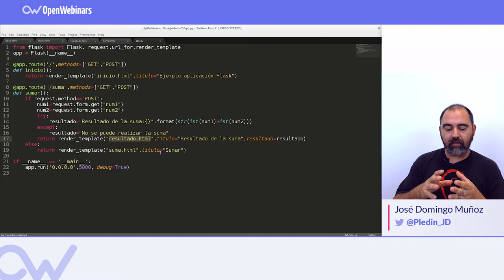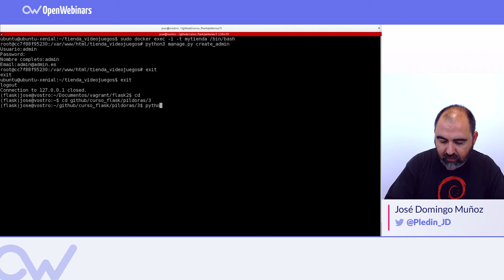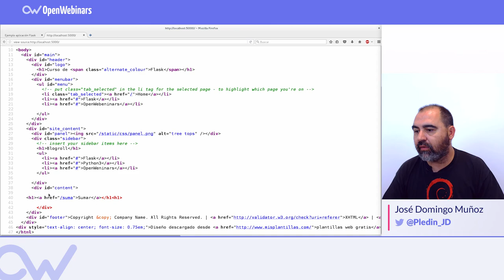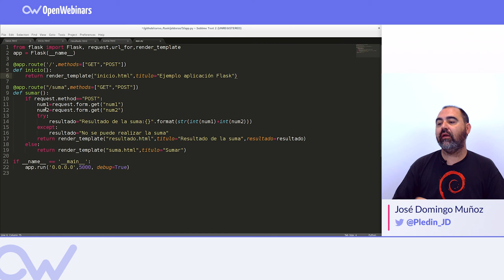TRABAJANDO CON PLANTILLAS EN FLASK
Flask utiliza por defecto jinja2 para generar documentos HTML, vamos a ver como generar la plantilla.